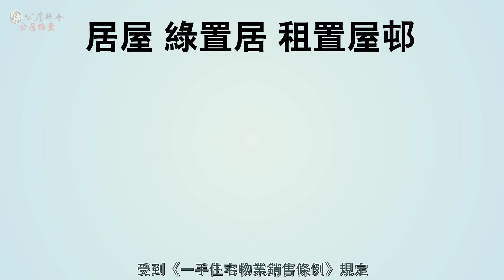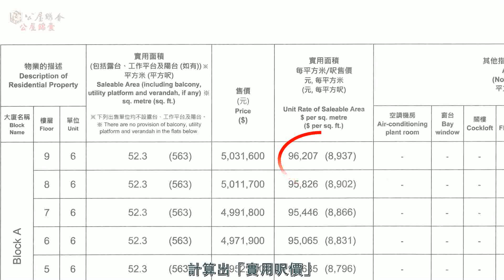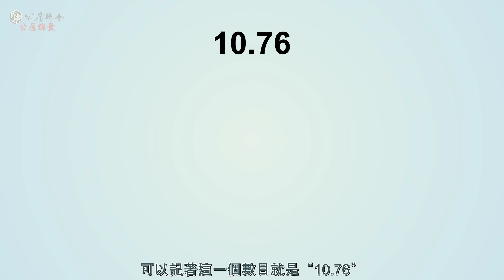公屋聯會【公屋錦囊】210304 資助房屋單位面積小知識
聲音導航：陳世雄 公屋聯會幹事

大家可能經常會聽到，單位既建築面積、實用面積，依啲都係買樓時我地會知道單位有幾大既。但出租公屋單位既編配面積你又知唔知係用咩黎計算？

之前有人講過，想話買租置單位，又或者係綠置居單位，依啲都係原自於出租公屋的，知道左個實用面積後，以為可以買大啲個單位，點知最後竟然係一個美麗既誤會，想知點解？入黎睇片同大家講解一下啦~